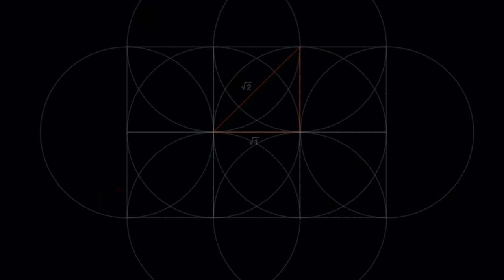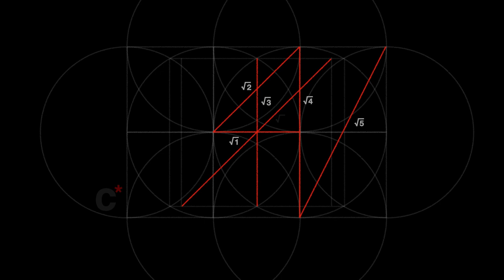ArrelsC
Un divertiment al que apareixen les construccions de les arrels quadrades dels nombres naturals fins a 10.